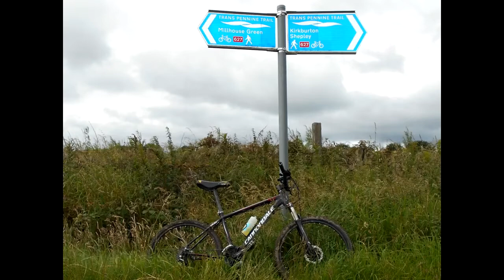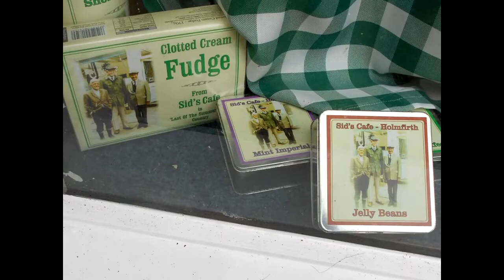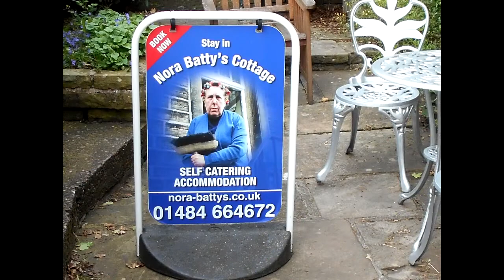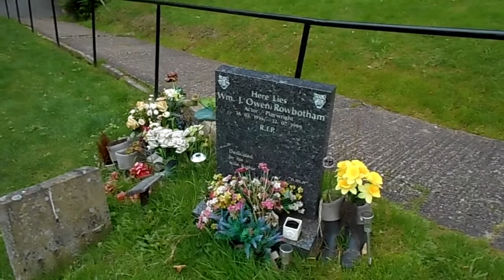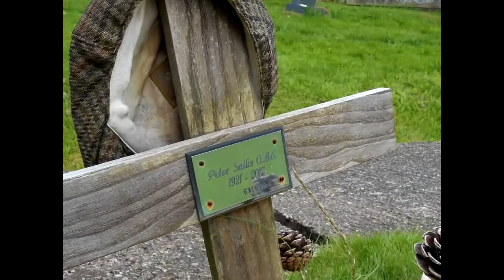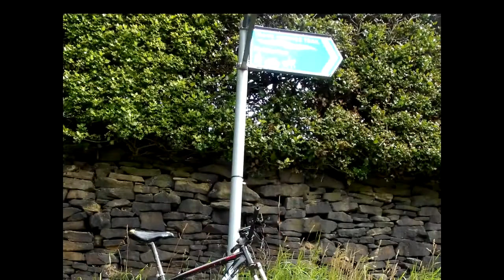Holmfirth and 'Last of the Summer Wine' Country on a Mountain Bike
Well well well, I've still nothing better to do since I'm still on furlough, so here's a video of Holmfirth including the Cafe, Compo and Nora's houses and the graves of Bill Owen (Compo) and Peter Sallis (Cleggy and the voice of Wallace in the Wallace and Gromit animations). I ride right over the tops from our house and back. Just over 20 miles.